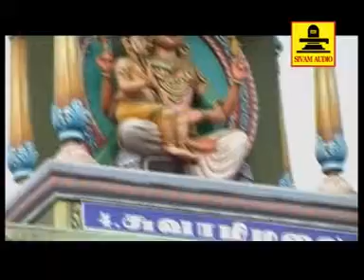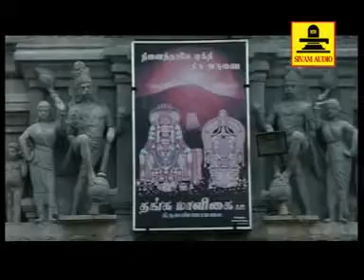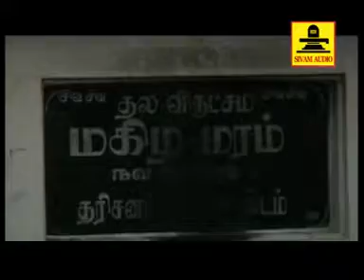Arunachala Suprabatham - Bombay Saradha | Annamalaiyar Suprabhatham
Arunachala Suprabatham with charanam prabathi and mangalam stotram. Lyrics by M.R.Vijaya
Category

ஓம் உதிக்கின்ற கதிரவன் உன்மலை ஒளிபட்டு செந்நிறம் பெறுகின்றான்
உறங்கிய பறவைகள் சிறகுகள் விரித்தே பறந்திட எழுந்தன காண்
உன்மலை உயர்மலை செம்மலை திருமலை நீயேதான் மலை
அண்ணாமலையென்றதும் பிறவிப்பிணிதீர்க்கும் ஆனந்த பெருமலை
உருங்குகிறாய் என்பது எங்களின் அறியாமை பெருந்தவம் செய்பவனே
உன்னில் இடப்பாகம் பெற்றனள் உமையம்மை உலகெலாம் இயக்குகின்றாள்
மன்மதன் உன்தவம் கலைக்க வந்தாற்போல் நாங்கள் வரவில்லையய்யா
உண்ணாமுலையுடன் நீயெழுந்து வரின் உள்ளம் குளிருமய்யா
சிறிதுநேரம் நீ விழித்திருந்தால் போதும் செழிப்புக்கும் செழிப்பு வரும்
சிவபெருமான் கருணை திக்கெட்டும் பரவட்டும் சகல சௌபாக்கியம் கிட்டும்
சங்கரன் என்றாலே மங்களம் தருபவன் சத்யன் சிவன் சுந்தரன்
இங்குனைக்காணவே வந்தவர் எண்ணிலர் எதிர்நோக்கி காத்திருப்பார்
தேவர்கள் வந்தனர் ஏழுலகிலும் உள்ள யாவரும் வந்தனரே
மாலையன் காணாத நின்திருக்கோலத்தை காணவே ஏங்குகின்றோம்
நெற்றிக்கண் திறவாது நீண்ட கருவிழிகள் மட்டுமே காட்டவேண்டும்
நெடியதோர் நித்திரை நீங்கி எழுந்தருள நின்னை வேண்டுகிறோம்
மாணிக்கவாசகர் எம்பாவை கேட்டிலையோ மணியோசை கேட்கவிலையோ
ஆணிப்பொன் அம்பலத்தில் ஆனந்த நடனங்கள் ஆடிட மனமில்லையோ
பவளமால்வரையிலே பனிபடர்ந்தாற்போல் உடல் முழுதும் திருநீறுதான்
சடைமுடி முக்கண் கங்கையும் சந்திரனும் தவழும் முடிக்காணவேண்டும்
பொன்னார்த்திருமேனி புலித்தோல் உடையணிந்து புறப்பட்டு வாராயோ நீ
அண்ணலின் பிள்ளைகள் கணபதியும் முருகனும் ஆவலுடன் விழித்திருப்பார்
யோகியர் ஞானியர் மகரிஷிகள் முனிவர்கள் கோயிலில் கூடியுள்ளார்
யார்கண்ணுக்கும் தெரியா சித்தர்கள் திரண்டிங்கே வாசலில் வந்திருப்பார்
அண்ணாமலையென்றால் அருள்ஞான பெருவெளி ஆதலால் சித்தி பெற்றோர்
ஒன்றா இரண்டா ஒருகோடியையும் தாண்டும் இங்கேயே தங்கிவிட்டார்
கன்னடத்து ஞானி குகைநமச்சிவாயர் பைந்தமிழ் பாட கேளாய்
கதவு திறக்கட்டும் காட்சி கிடைக்கட்டும் எழுக எழுந்தருள்க
குருநமச்சிவாயர் பசிதீர்த்தாய் எங்கள் குறைதீர்க்க வாராயோ நீ
குன்றக்குடியிலே திருமடம் அமைத்தவா எங்களின் மடம் தீர்க்க வா
தண்ணீரைகுடமாக்கி ஐந்தெழுத்தின் பெருமை சாற்றினாய் ஓரடியார்
அண்ணாமலையாரே அயர்ந்தது போதுமே ஆறுதல் தர வருகவே
பஞ்சத்தை தீர்த்த மங்கையர்க்கரசியார் நெஞ்சத்தில் நிறைதவனே
மஞ்சளும் குங்குமமும் சங்கரியாள் தர மகிழ்ச்சியில் மிதந்தவனே
சிதம்ப ஸ்வாமிகளின் சீடரை உன்மலை வலம்வர செய்தவன் நீ
சிவஞான சித்திக்கு உறைகண்ட ஞானிக்கு இடம்தந்த செம்மலும் நீ
இருபுலிகள் சூழ்ந்த வீர வைராக்யரின் தவத்திறன் உணரச்செய்தாய்
சிவப்ரகாசரின் கரத்திலே எழுந்தருளி சிவபூஜை செய்யவைத்தாய்
தக்ஷிணாமூர்த்தி ஸ்வாமிகளின் சித்தாடல் ஒப்பறிய உன்கருணைதான்
அப்பய்ய தீக்ஷிதரின் அருட்பாடல் கேட்கிறது அருள்தர எழுந்து வாராய்
சோணசைலமாலை தோத்திரப்பாமாலை வாயாறப் பாடுகின்றோம்
சுப்ரபாதம் எனும் திருப்பள்ளியெழுச்சியின் சுகராகம் கேட்டிடய்யா
வெள்ளத்தினின்று வெள்ளையனை கரையேற்றும் வித்தையை சொல்லிவைத்தாய்
நள்ளிரவில் பழஞ்சோற்றில் சூடுவரச் செய்து நாடகம் நடத்துவித்தாய்
ஈசான்ய தேசிக சத்குரு ஸ்வாமிகள் பழனியார் அம்மணியார்
வண்ணச்சரபம் தண்டபாணிஸ்வாமி வந்தவர் எண்ணிலரே
அருணகிரிநாதனை ஆட்கொண்ட திருமுருகன் அண்ணாமலை குமரனே
கிளிகோபுரத்தில் கந்தரநுபூதி செவியாற கேட்கவருவாய்
அறுபத்துமூவர்க்கு பெருமடம் கட்டிய அண்ணாமலை ஸ்வாமியார்
பெருமுனிவர் நடேசர் உனைப்பணிந்ததாலன்றோ பிறவிக்கடல் கடந்தார்
சொல்லுக்குச் சொல் சிவா என்று சொல்லிய சிவாசாமி உன்னடியார்
தேரடியில் நின்ற பத்ராச்சலஸ்வாமி நேரடி மோட்சம் பெற்றார்
செஞ்சடைச்சடைச்சியார் அழகானந்த அடிகள் இறைசாமி இசைக்கிசாமி
சேஷாத்திரி சாமிகளின் திருவிளையாடல்கள் சிவனார் உன் லீலைகளே
அருணாச்சலா என்று ஆனந்த பண்பாடும் ராமணமா முனிவருக்கு
அத்வைத ஞானம் அளித்தவா சிவ சிவா அய்யனே எழுந்தருள்க
யோகிராம்சுரத்குமார் உள்ளத்திலே மலர்ந்த தேவனே எழுந்தருள்க
ஞானதபோதனரை வாவென்றழைக்கின்ற நாதனே எழுந்தருள்க
எழுந்தருள்க எழுந்தருள்க எங்கள் குலம்தழைக்க எழுந்தருள்க எழுந்தருள்க
இது நல்ல சுபநேரம் எங்கள் குறைதீர்க்க எழுந்தருள்க எழுந்தருள்க
திருவண்ணாமலையானின் திருப்பள்ளியெழுச்சியினை தினம்தோறும் ஒதுங்களே
பெருஞானம் சித்திக்கும் அதிலென்ன சந்தேகம் தவறாமல் பாடுங்களே
பாடுங்கள் பாடுங்கள் பரமசிவன் பாதங்கள் பற்றுங்கள் பற்றுங்களே
நாடுங்கள் அருணகிரி நற்கதிக்கு வழிகாட்டும் தேறுங்கள் வாருங்களே
கிரிவலம்வரும் அடியவர் குறைதீரும் பல அதிசயம் நடத்திடும் அண்ணாமலை
இந்த பூமியிலே ஒரு புனிதமலை அந்த வானவர் வணங்கிடும் அண்ணாமலை
எட்டுதிசையையும் ஆள்பவர் வாழும்மலை சுற்றியின்றுனை பூஜிக்கும் தூயமலை
எழுகுதிரைகள் பூட்டிய கதிரவனும் இங்கு வலம்வந்து தொழுதிடும் வண்ணமலை

உள்முழுமுதல் எல்லா உயிர்குலமும் நல்ஞானத்தை பெறச்செய்யும் மோனமலை
நந்திதேவரும் போற்றிய நல்லமலை சிவநாயகனே மலையான மலை
இடப்பாகத்தில் அம்மையை வைத்தமலை அர்த்தநாரியாய் ஓருறு ஆனமலை
வஜ்ராந்தத பாண்டியன் வணங்கும்மலை வல்லாளையன் பிள்ளையாய் வாழ்ந்த மலை
பலகீர்த்தங்கள் நிறைந்ததோர் கீர்த்தமலை பிரதத்தனின் பிழையினை தீர்த்தமலை
அட்ட வசுக்களின் பாவங்கள் அளந்தமலை புளகாதிபன் போற்றிய புண்யமலை
அந்த பார்த்திபன் தோத்திரம் கேட்டமலை நல்ல கார்த்திகைத்தீபத்தை காட்டும்மலை
பூமாலைகள் புவியென குவியும்மலை பாமாலைகள் கவிஞர்கள் படைக்கும்மலை
முத்தைதரு என தொடங்கிய அருணகிரி கவிச் சந்தங்கள் திருப்புகழ் தந்த மலை